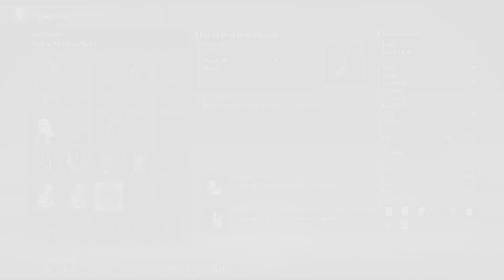Elden Ring Damage Test w/Blood Affinity Rusted Anchors AND Spear Talisman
The spear talisman totally gives the rusted anchors so much more counter damage!!!